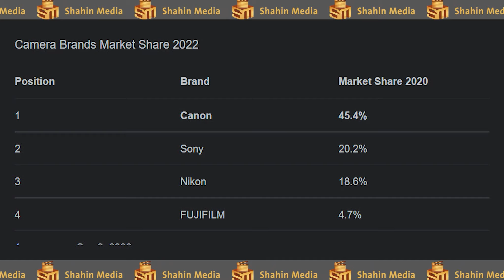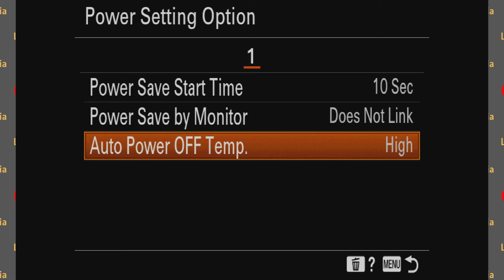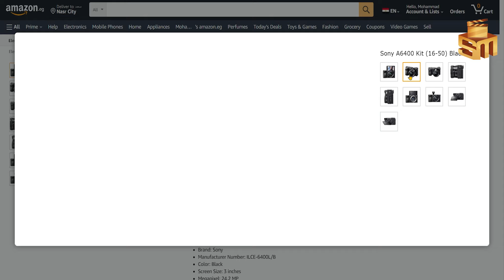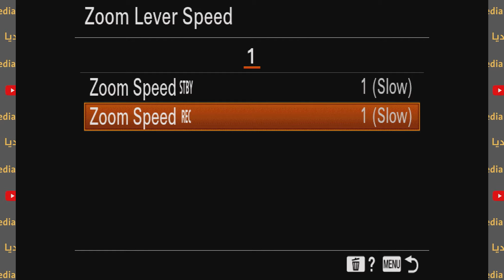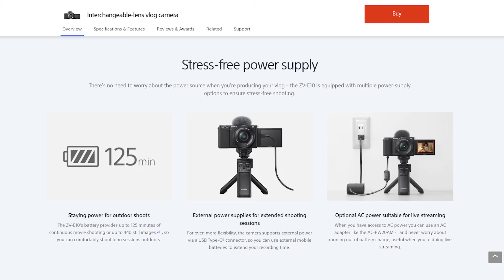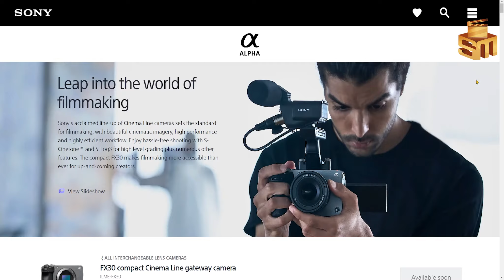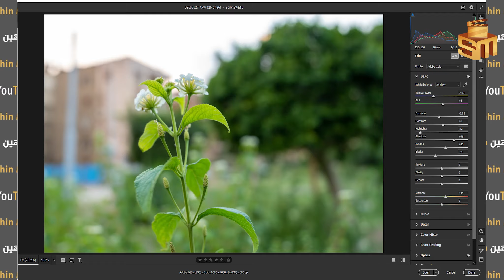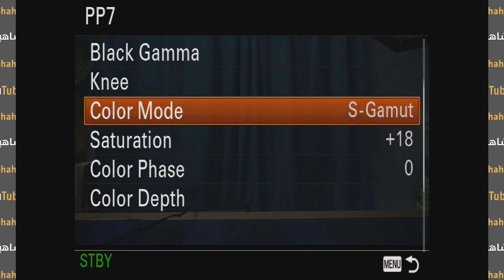أفضل الكاميرا ممكن تبدأ بيها يوتيوب Sony ZVE10 Unboxing & Specs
أفضل كاميرا ممكن تبدأ بيها يوتيوب

قناة شاهين ميديا Shahin Media
المختصة بالتصوير والمونتاج وصناعة المحتوى المرئي بشكل عام

00:00 ترحيب
00:16 مقدمة
00:49 خطة الفيديوهات
03:12 الاشتراك في القناة
03:59 Sony ZVE10 Unboxing
05:40 تاريخ كاميرات سوني
08:49 المقارنة مع كاميرات سوني الأخرى
11:49 Sony ZVE10 Build Quality
12:35 Sony ZVE10 Body Design
21:46 Sony ZVE10 Senssor
22:30 Sony ZVE10 Photo Specs
24:12 Sony ZVE10 Video Specs
26:45 أهم حاجة بعد اختيار الكاميرا
28:12 موضوع الفيديو القادم
28:26 خاتمة

احرص على مُتابعة كل جديد من قناة شاهين ميديا
ولا تنس الاطلاع على الفيديوهات القديمة

مدير القناة: محمد شاهين التاعب
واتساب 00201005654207